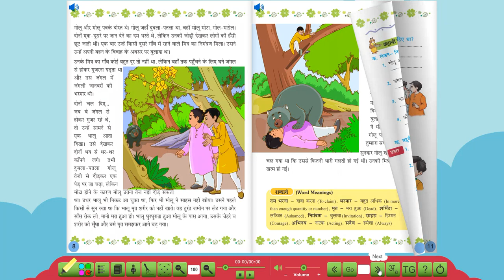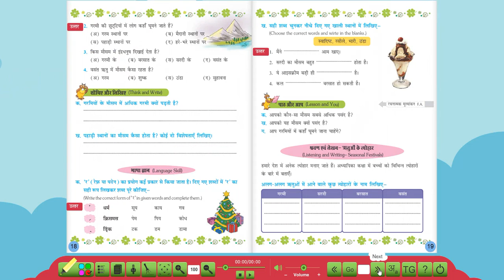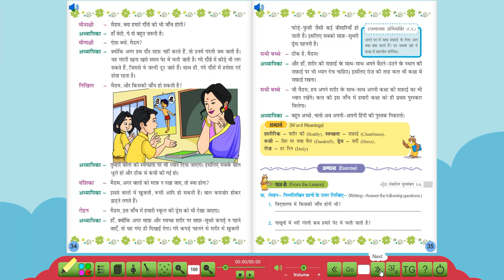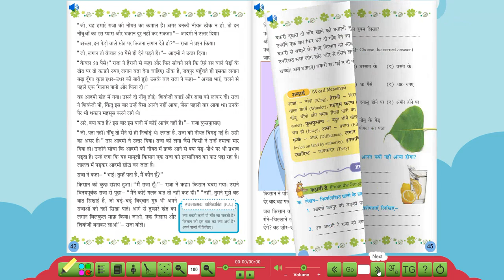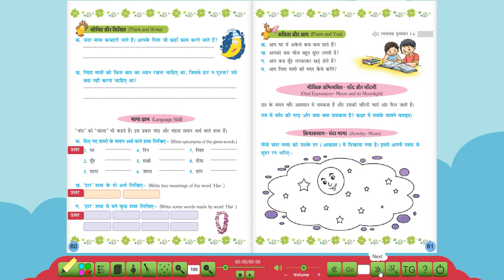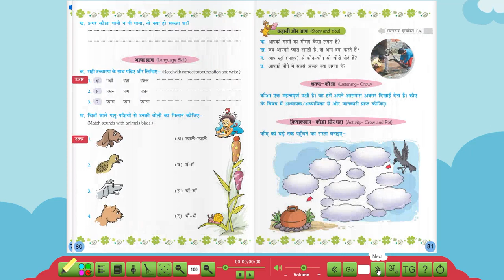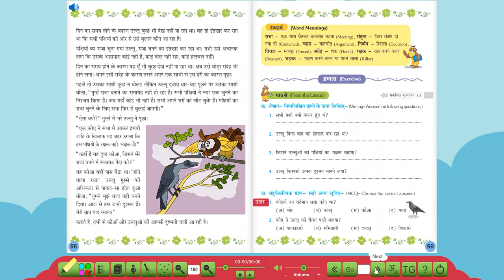FB 328 Muskan 2